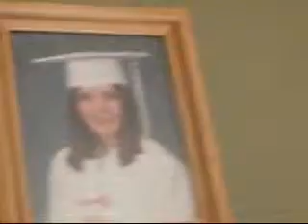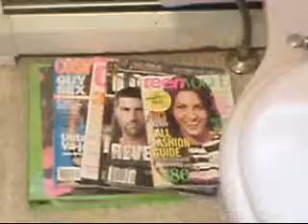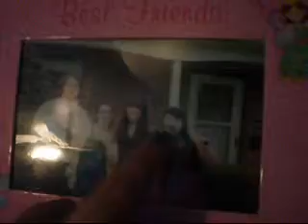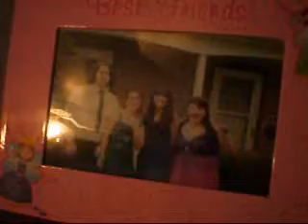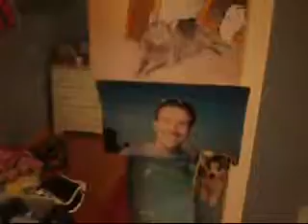My New House Tour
Pretty much just a little video of my new house. :D